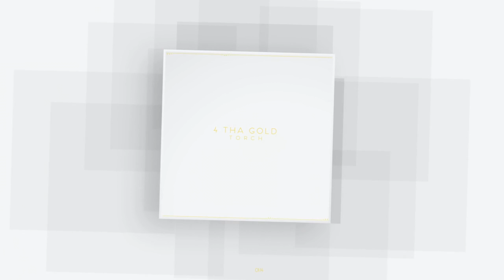FREESTYLE TRAP/RAP INSTRUMENTAL TRAVIS SCOTT TYPE BEAT "4 THA GOLD" - TORCH